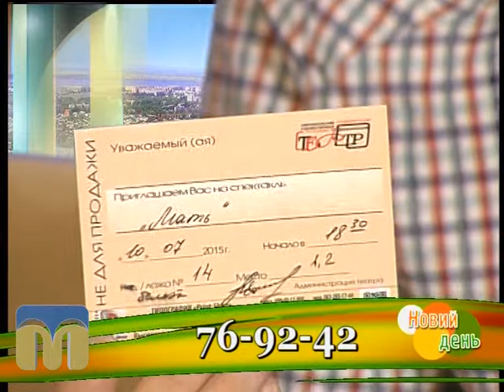Новий день 10.07.2015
"Новий день". Закриття 81-го театрального сезону.

Гість - Марина Васильєва, керівник літературно-драматичної частини Миколаївського академічного художнього російського драматичного театру.